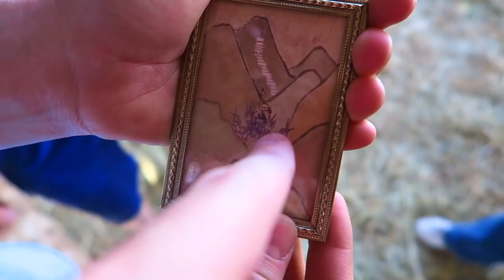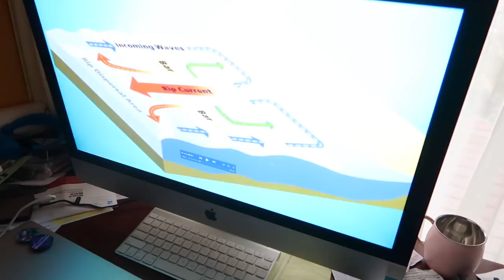SO Afraid To Learn Scuba!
Rebecca is so afraid to learn scuba because she cant breathe right.
↓↓↓↓↓↓ CLICK TO SEE MORE ↓↓↓↓↓↓↓↓
Rebecca is struggling to learn how to scuba dive because she is used to breathing from her nose. She can't breathe from her nose if there is water in her mask. Can she clear her mask of all the water and not panic?

Intro Theme song by Cody Crabb:
Codycrabb.com